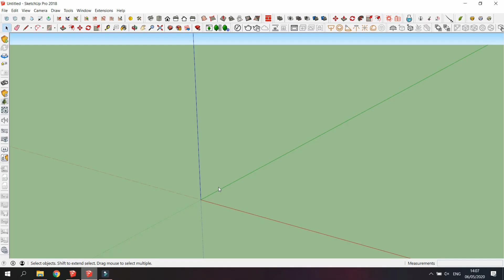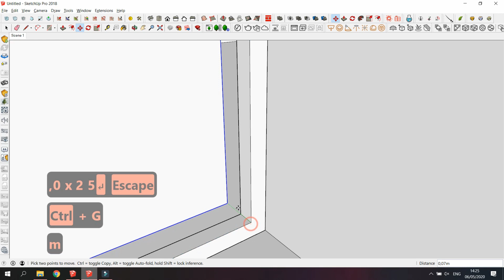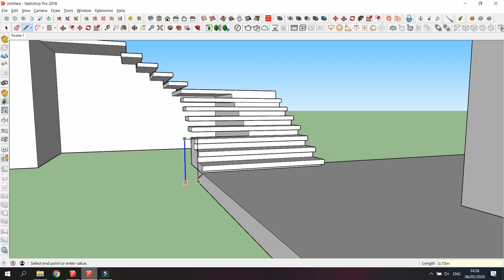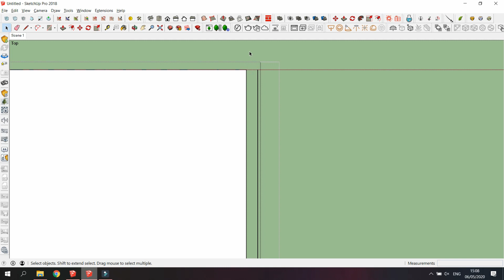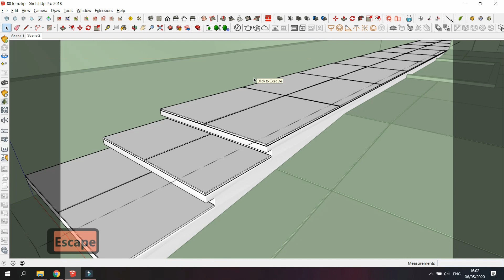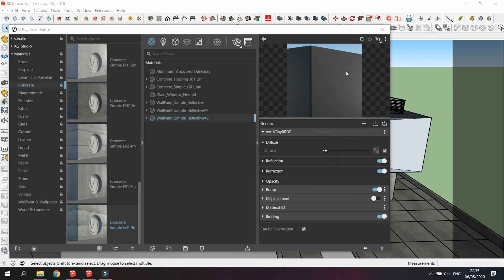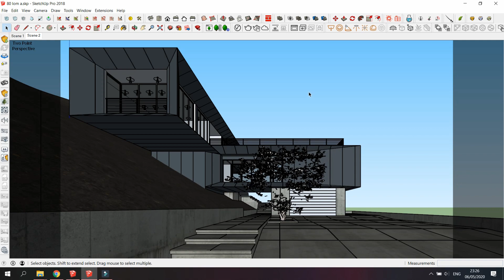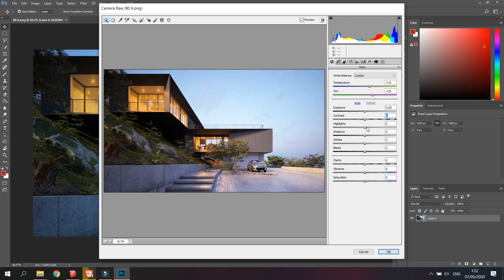Sketchup Vray Exterior Render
plugins used:
- Zorro
- Solar North
- Sandbox
- Artisan
- Round Corner
- Skatter